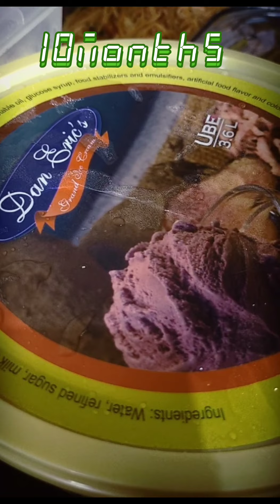Gieo Cyruz ....Fine @9 ...Perfect @10 Monthly Celebration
gieo cyruz 9 months and 10 months celebration ...simpleng meryenda  lng ok na